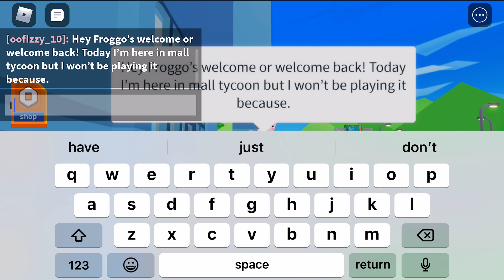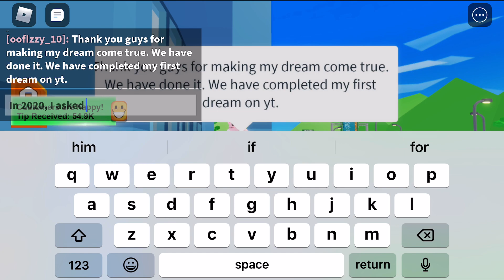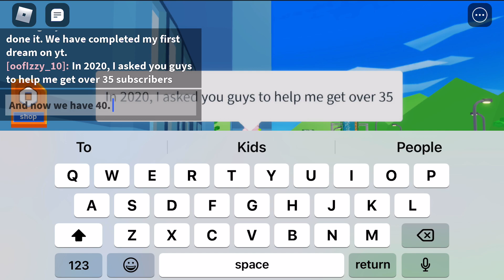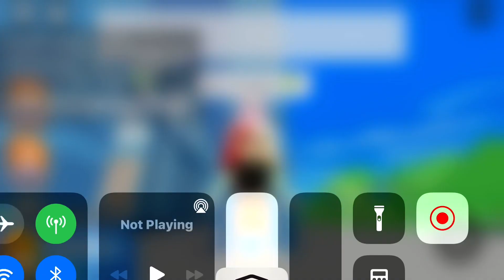Thank You! | Isaxbella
I hope we can make my next goal which is 100 subs I know we can do it.

Once we hit 95 subs I’ll make a special video if I remember I have a terrible memory unless if we do it pretty quick.

Here’s the link from the other video where I mentioned my first sub goal.